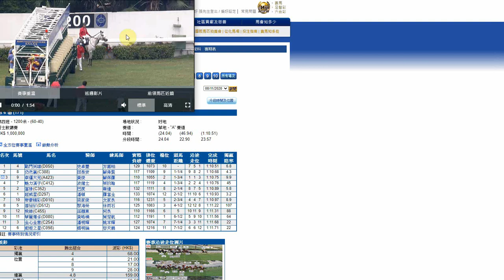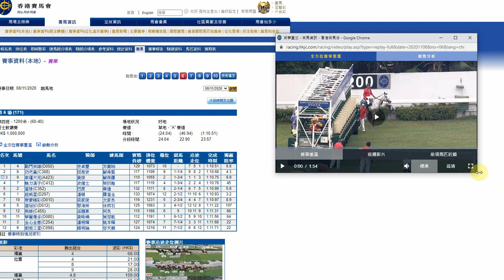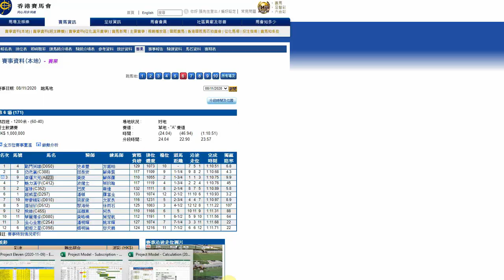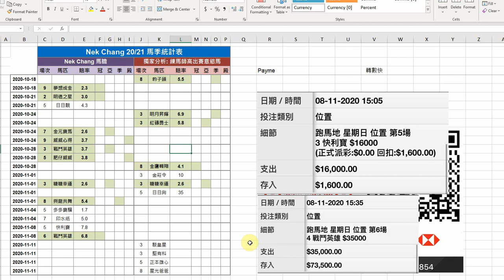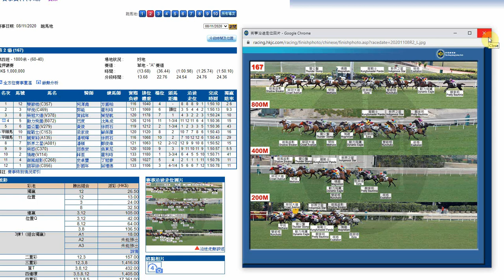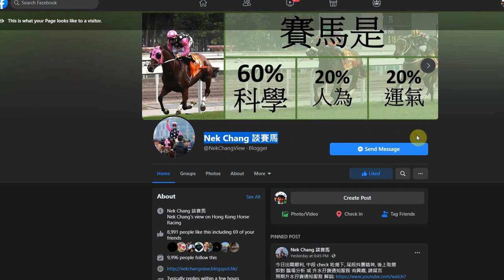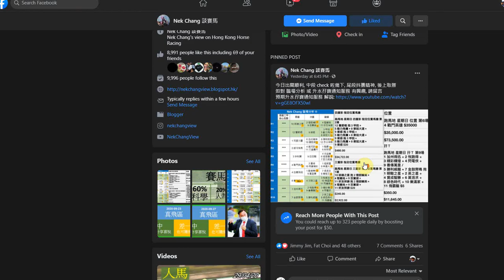【賽後分析】真飛 與 事前飛 的意義, 個人投資守則分享; 賽事回顧/備忘: 榮冠大道 勝利威龍 2020-11-11 高出賽意慾馬